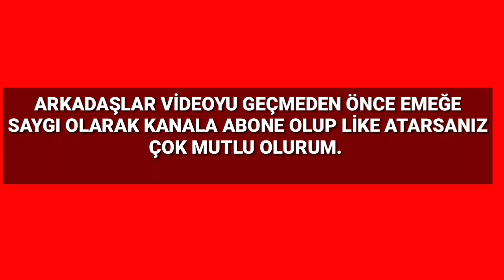44 LEVEL VE DAHA FAZLASI - HAY DAY TÜRKÇE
Merhaba oyunların böylesinde bugün hay day türkçe gameplay videolarımız da level atlama da 44 level ve daha fazlası ile karşınızdayız. Bu video hay day güncelleme önce çekilmiştir.

İyi seyirler.

Bunlarda ilgini çekebilir !

Bu kanal da oyun videoları ve macera oyunları ile oyun gaming tarzında eğlenceli videolar la beraber türkçe oyun videoları yanı sıra mobil oyunlar ın içinden geçeceğiz. Genelde clash of clans ve supercell oyunları ile farklı en iyi mobil oyunları da burada olacak. Her hafta oyun videolarıyla daha iyi yerlere gelmek ile ilgili hedefim var